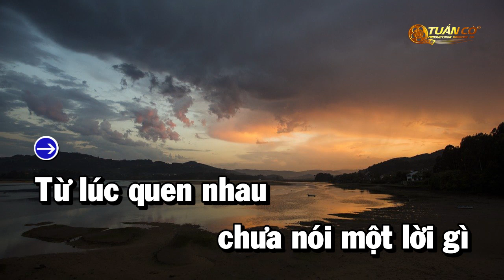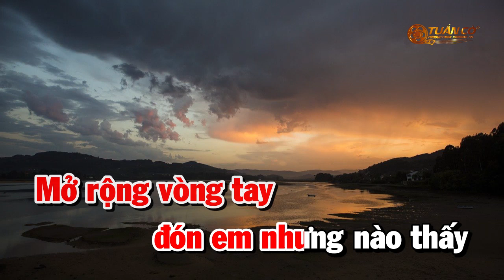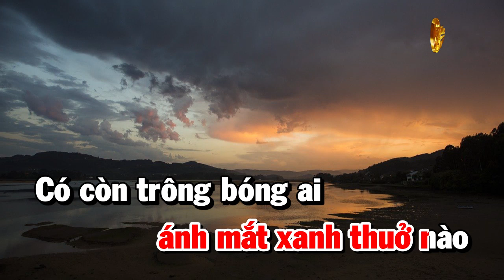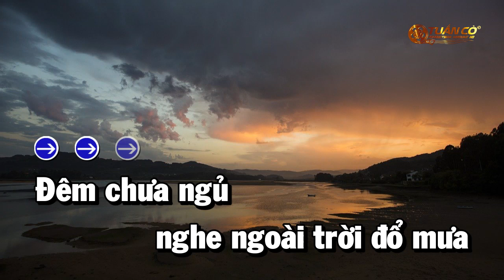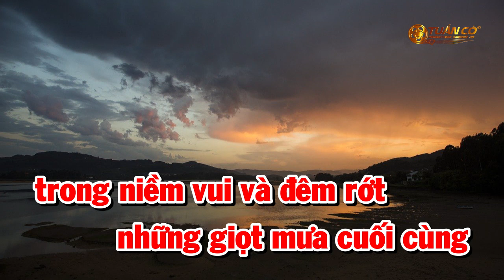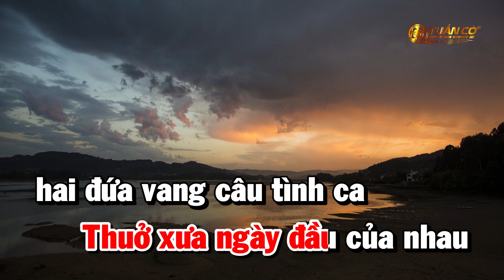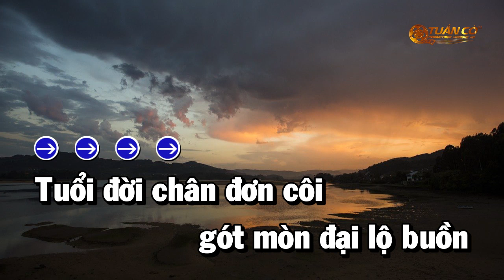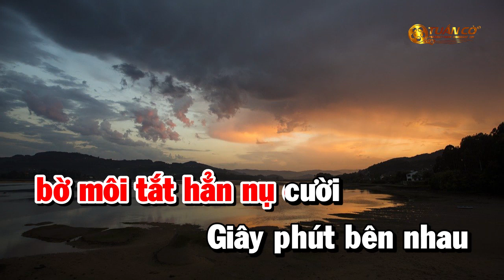Karaoke Nhạc Sống Trữ Tình Liên Khúc Tone Nữ | Sầu Tím Thiệp Hồng | Ai Khổ Vì Ai